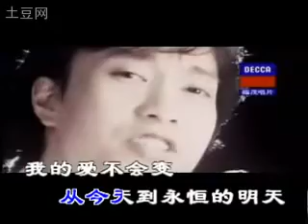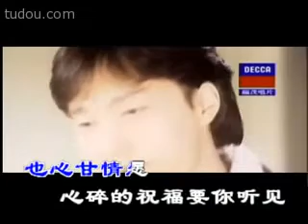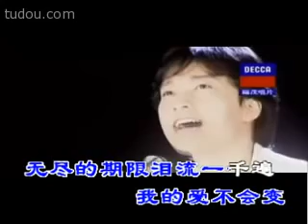Samuel Tai - Tears shed a thousand times [Mandarin][Traditional Chinese subtitles]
[TW]

邰正宵  - 淚流一千遍 MV

作詞：呂紫綺   作曲：伊穆

心住著一張你的臉
靠近眉宇中間 都已刻上思念
忘不掉紅的眼 分手的語言

曾經隔著海岸線 恨你在他身邊
傷心的極限 淚流一千遍

把我的世界都給你 也心甘情願
心碎的祝福要你聽見

只要你靠在他的右肩
能夠睡的很甜 我就會成全

用我的生命交換你 幸福到永遠
痛苦與孤獨 我都眷戀
從今天到永恆的明天
我的愛不會變
無盡的期限 淚流一千遍